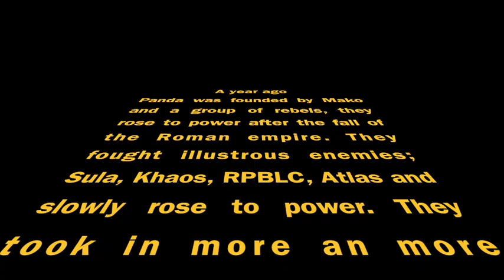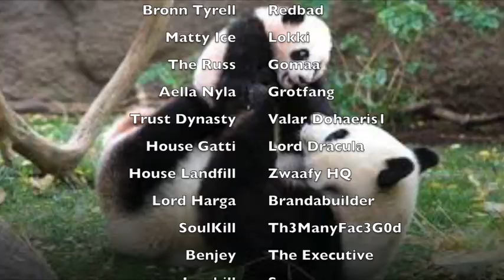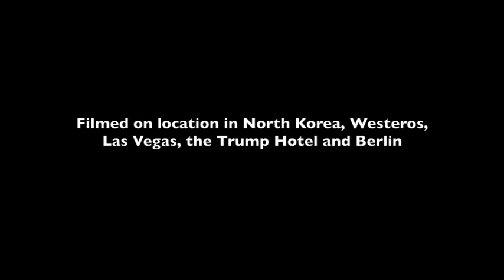Panda MOVIE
PANDA'S birthday movie

Video: Ŧyphøn

Includes fragments from Game of Thrones and Der Untergang.
Music: Imperial March - Original Movies Orchestra, Finale - Ramin Djawadi, Game of Thrones - Ramin Djawadi, Here Comes the Hotstepper - Ini Kamoze